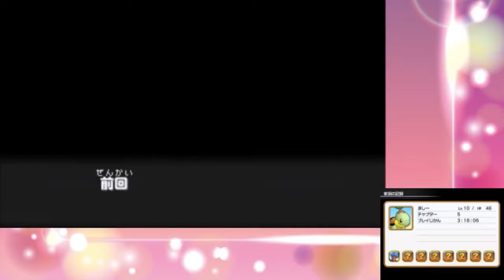【ポケモン超不思議のダンジョン】#07 これ小学生なら泣きながらゲオ行ってるわ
これ2つ目のボスですよ？